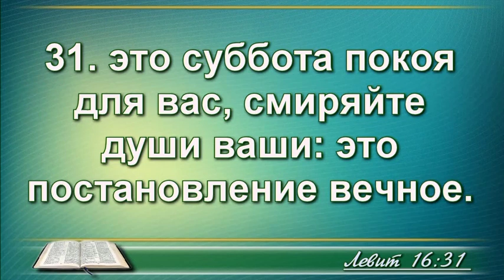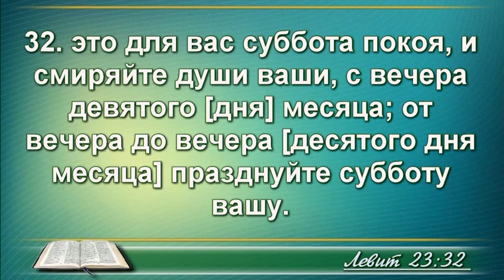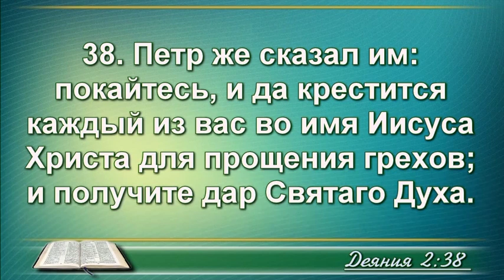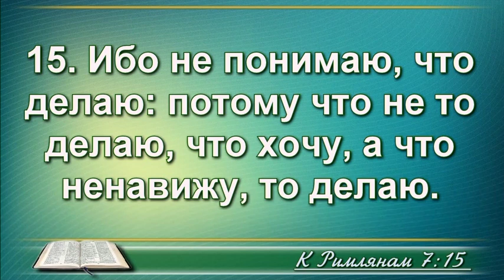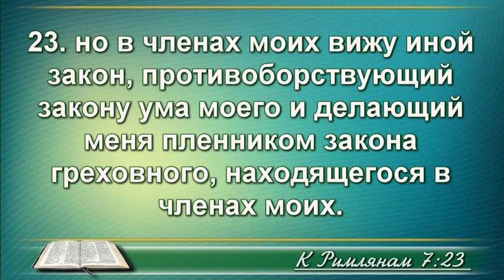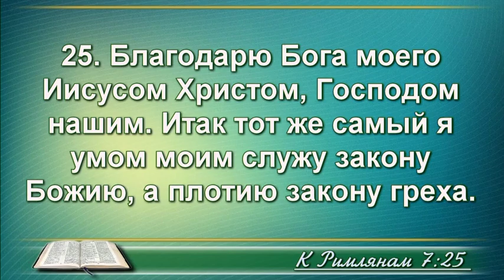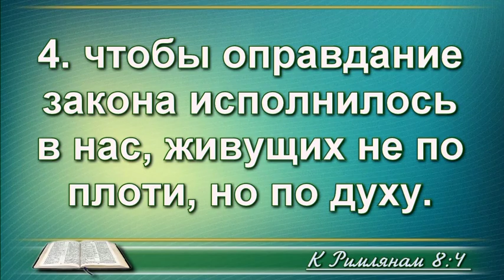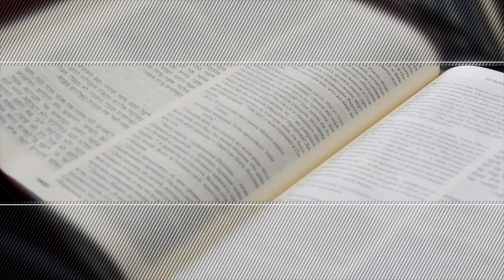Святилище ч. 3: Окончательный суд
Третья фаза служения во святилище — окончательный суд. Как это связанно с нами сегодня и на сколько это важно понимать.